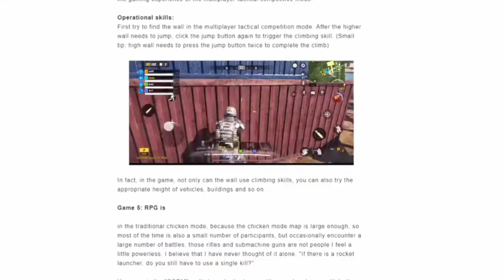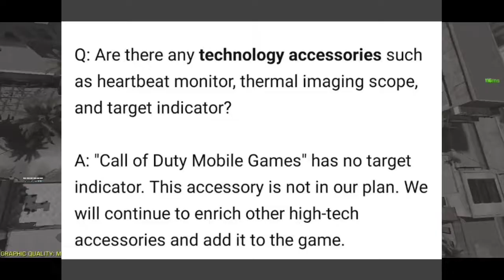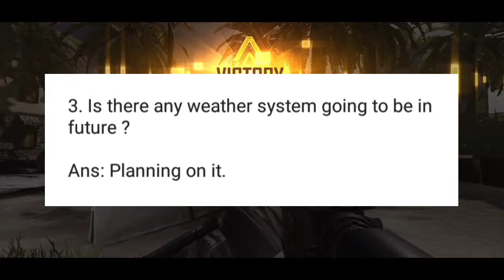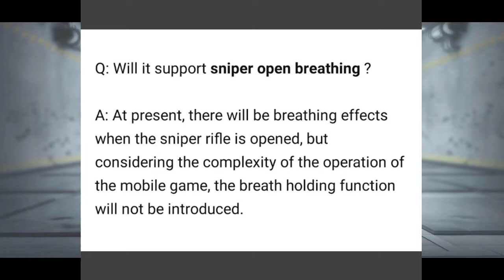COD Mobile Global Beta, Zombies Update, Story Mode, Night Mode, Deagle etc! - Call of Duty Mobile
Call of Duty Mobile Global Beta UPDATE, COD Mobile Zombie Mode, COD Mobile Night Mode, COD Mobile Story Mode, New Deagle Pistol & Many More - CODM Official Q&A With Tap Tap Application Community!
COD Mobile HUGE Update Information.

About Call of Duty Mobile (CODM):

Call of Duty Mobile (also known as Legends of War) is the first installment of the 'Call of Duty' saga that attempts to transfer the PC and game console gaming experience to Android smartphones. In other words, just like Modern Warfare or Black Ops, this is a multiplayer FPS in every sense of the word.

➤➤NCS